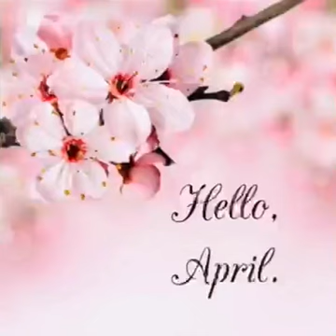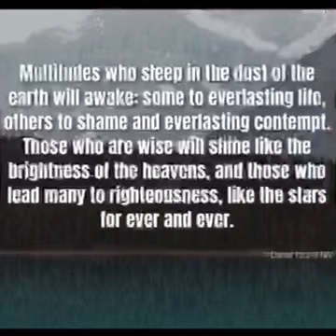ARE YOU AN EXCITED APRIL BRIDE???🌸🌸🌸✝️✝️✝️🕊🕊🕊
“Dear Jesus, I confess I am a sinner in need of a Savior, a perfect Savior. A sinless Savior. I believe you died on the cross as a sacrifice, as a Lamb, for my sins so I can be spiritually clean by the blood of Jesus. I believe you defeated sin and death with your resurrection, like a Lion, and I want to share eternal life with you and all the brothers and sisters in the Lord in Heaven, perfect Paradise, forever. I receive the gift you’ve given me with thanksgiving and joy. Hallelujah! Thank you Jesus! Amen.”